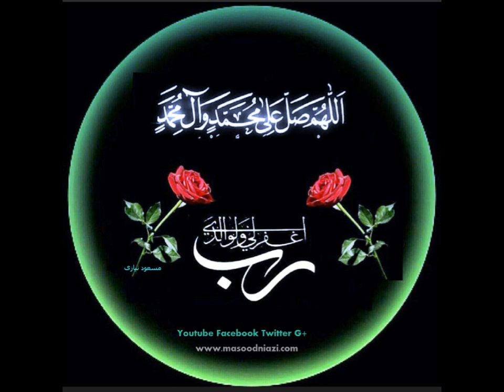bap ki pukar،باپ کی پکار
اللہ سب کے مرحومین والدین کو جنت الفردوس نصیب فرمائے،اور جو حیات ہیں انکو صحت وعافیت سے رکھے،انکی اولادوں کو انکی خدمت کرنا نصیب فرمائے،اللہم آمین